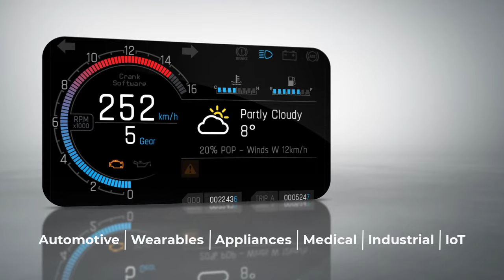Crank AMETEK | Professional Design Services for all Industries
You have the vision. We have the team.

No matter what you’re trying to create, Crank is here to help make your job easier. Our GUI team, specializing in backend, frontend, and UI design, will work with you one-on-one to tailor a solution around your needs.

From startups to Fortune 500 firms, we’ve worked with white goods, smart home, automotive, medical, and industrial companies to ensure embedded projects of all kinds are successful.

Find out how we can assist with your next embedded project